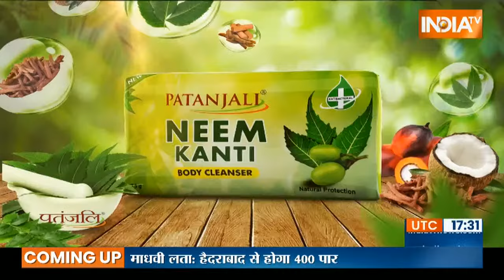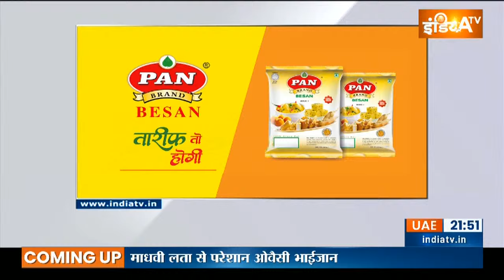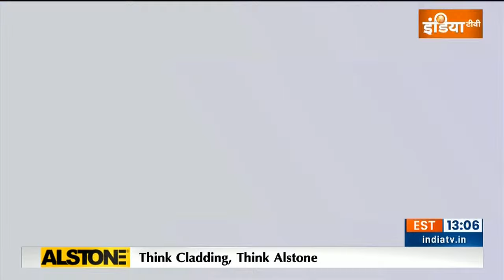Madhavi Latha in Aap Ki Adalat LIVE: Hyderabad में Owaisi को हरा पाएंगी Madhavi Latha ? Rajat Sharma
Madhavi Latha in Aap Ki Adalat Live: Aap Ki Adalat के इस एपिसोड में आप देखेगें Hyderabad से Asaduddin Owaisi के खिलाफ BJP की महिला उम्मीदवार Madhavi Latha का Lok Sabha Election 2024 से पहले सबसे लोकप्रिय इंटरव्यू जिसमे जनता के वकील Rajat Sharma ने पूछे कुछ सीधे सवाल, जिनका Kompella Madhavi Latha ने स्पष्टता से दिया जवाब।

Madhavi Latha in Aap Ki Adalat Live | Madhavi Latha on Asaduddin Owaisi | Madhavi Latha on Akbaruddin Owaisi | Madhavi Latha on Hyderabad Seat | Madhavi Latha on Hyderabad Lok Sabha Election | Madhavi Latha on Rahul Gandhi | Madhavi Latha on AIMIM | Madhavi Latha on Congress | Madhavi Latha on Arvind Kejriwal | Madhavi Latha on UCC | Madhavi Latha on Women Reservation Bill | Madhavi Latha on Ram Mandir | Madhavi Latha on Babri Masjid | Aap Ki Adalat Latest Episodes | Aap Ki Adalat New Episodes | Aap Ki Adalat Episodes | India TV | India TV Aap Ki Adalat

India TV Aap Ki Adalat channel is an official YouTube Channel of India’s Longest Running News Show “Aap Ki Adalat”. Here you will get an Exclusive customised 24x7 stream of Aap Ki Adalat episodes along with all popular Aap Ki Adalat episode videos which are listed as per your convenience. Keep watching Aap Ki Adalat shows with your favourite guests and celebrities.